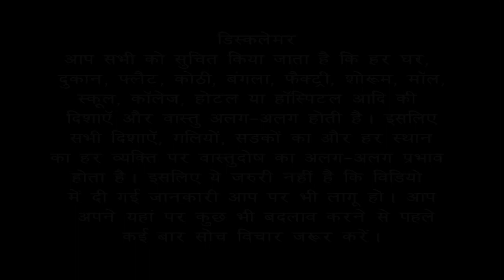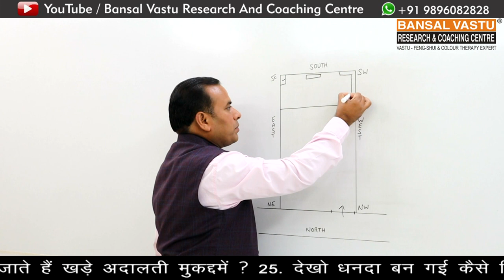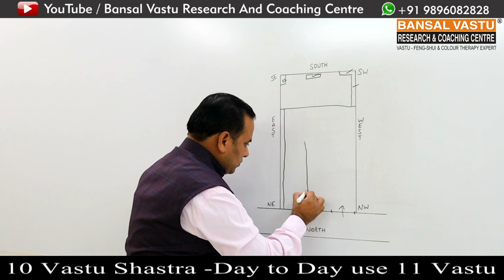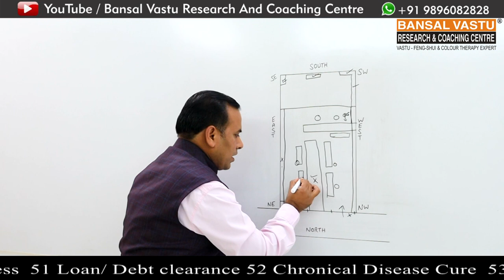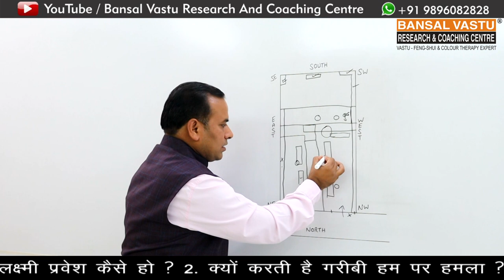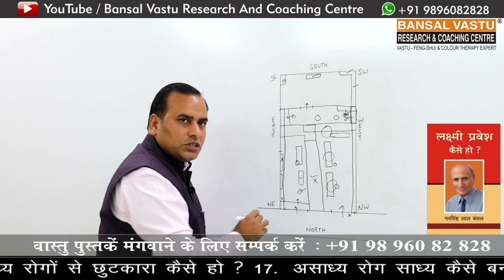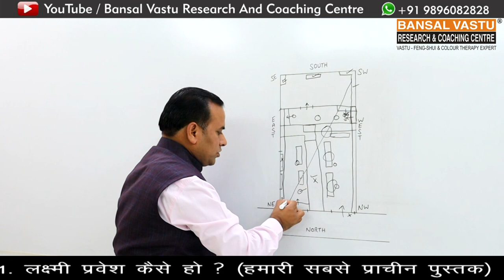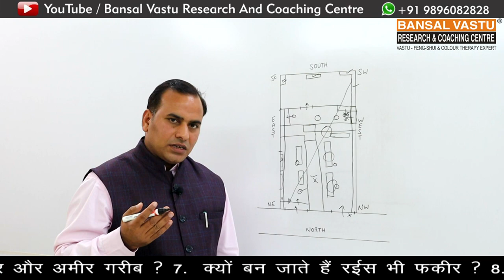Vastu Tips for North Facing Jewellery Showroom | Bansal Vastu | Dr. Vipin Bansal +91 9896082828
How to setup your New North Facing Jewellery Showroom according to Vastu Shastra? Vastu advice for north facing jewellery shop / Showroom.